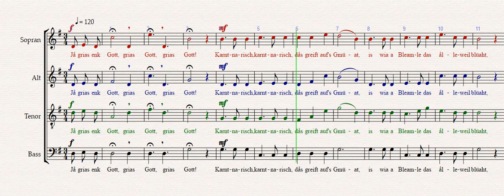Jå grias enk Gott Bass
Musik und Text: Lorenz Maierhofer (*1956)